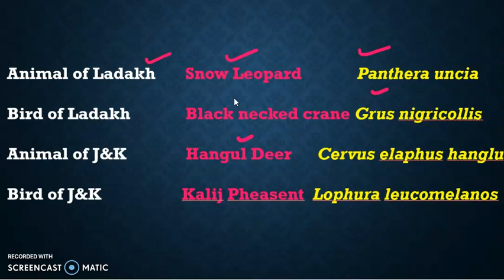UT Bird and Animal of J&K and Ladakh